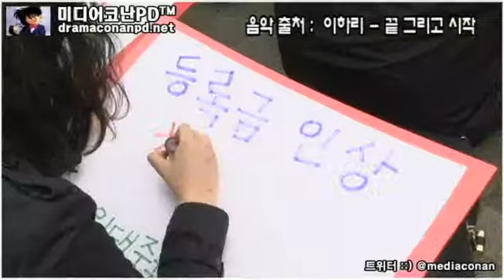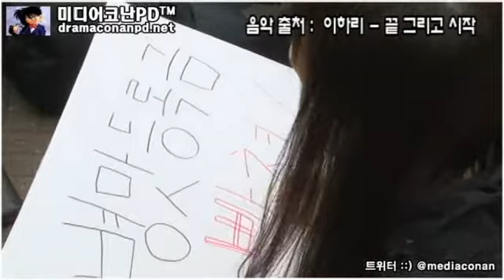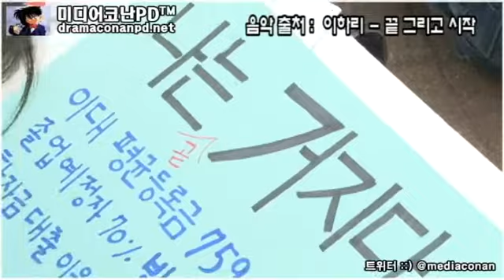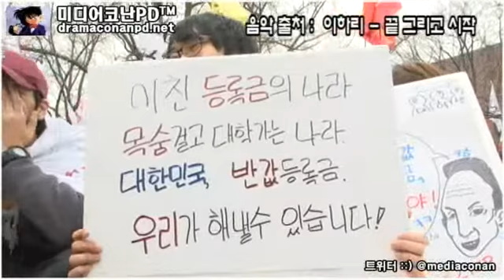[영상] 미친 등록금의 나라, 대학생들의 한맺힌 목소리 그리고 슬픈 자화상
[영상취재] 지난 토요일 오후 2시 대학로 마로니에 공원에서 대학등록금 인상에 대한 범국민 대회가 열렸다.